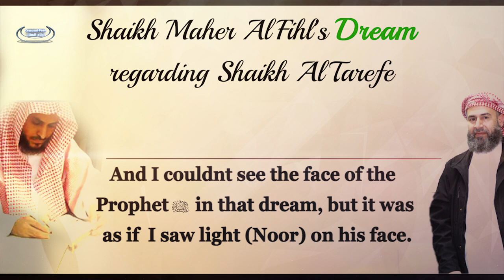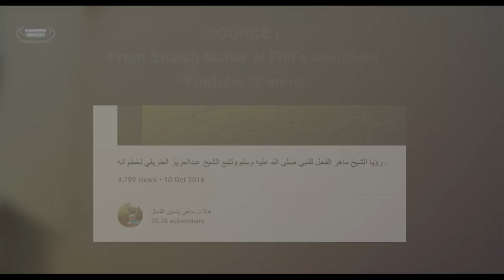Shaikh Maher's Dream about Shaikh Tarefe following the Prophet ﷺ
Shaikh Maher al Fihl saw a dream about Shaikh Tarefe in 2007 and he himself mentions the dream here with its interpretation.

Shaikh Abdul Azez AlTarefe is one of the Shuyukh known for his clear stands in defence of Islam and its laws that he was later jailed for it. He wasn't afraid to speak out against oppression of the tyrants publicly and explain their lack of compliance to Islamic law in some of the cases.